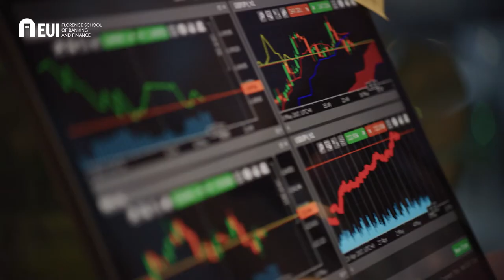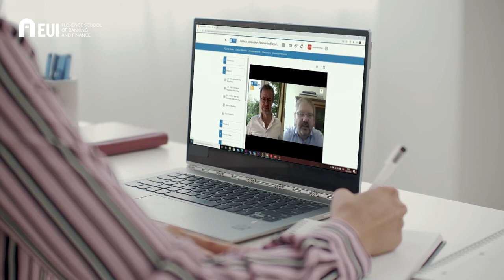FinTech: Innovation, Finance and Regulation - Online course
Next course edition: 06 September – 01 October 2021.
Early bird discount for registrations until 18 July!